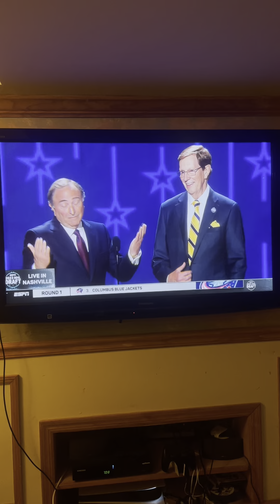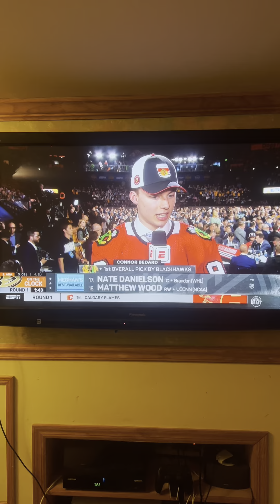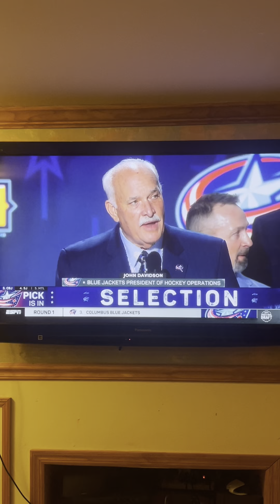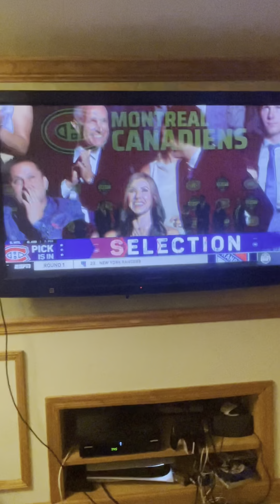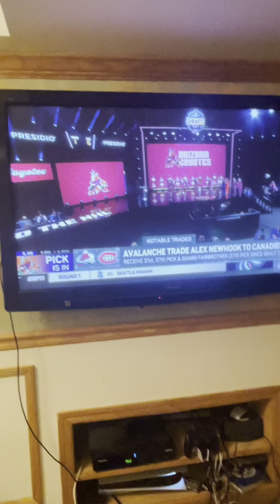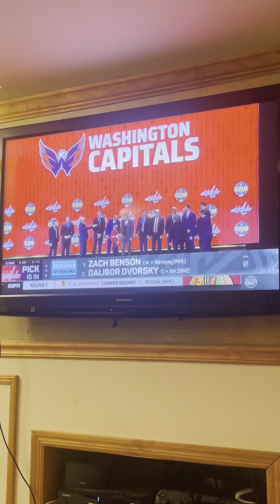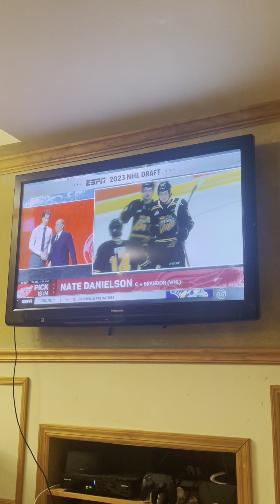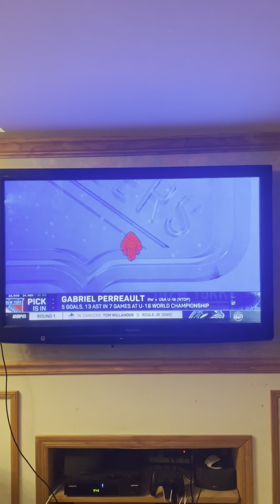NHL Draft top 10 picks and reaction (also rangers pick)